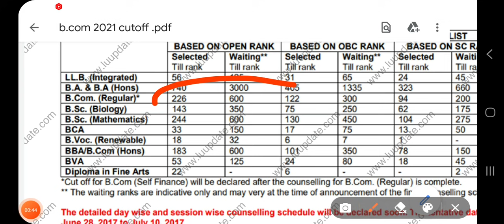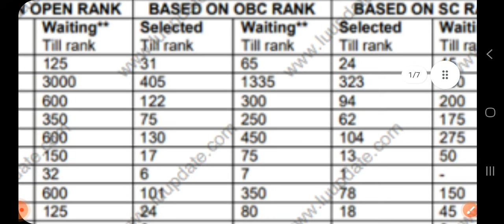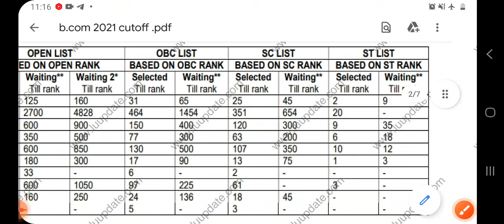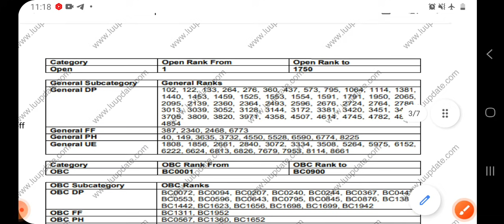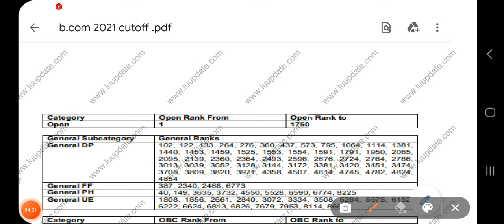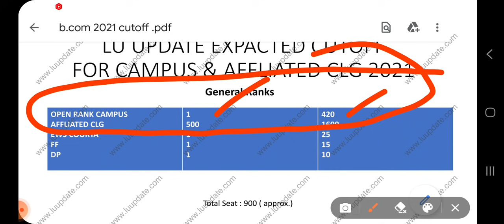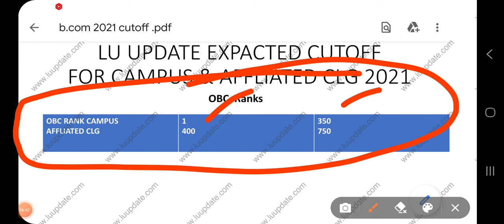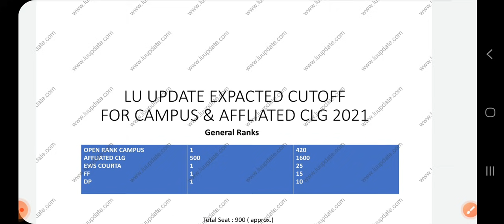LU|UG|B.COM|Expected|CUTOFF|2021#Lucknowuniversity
Description
news link:

join Telegram Channel For Regular Update Of Lkouniv!!

लखनऊ विश्वविद्यालय
MicroEconomics-Concept, Consumption & Production
CurrencyBanking and Exchange

lucknow university m.ed entrance syllabus00